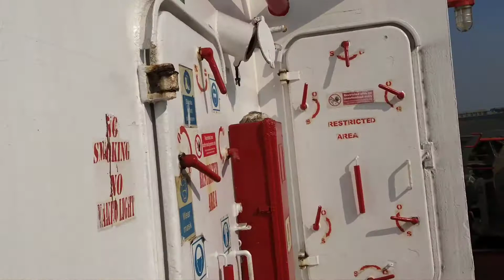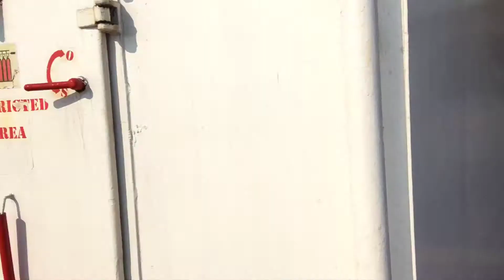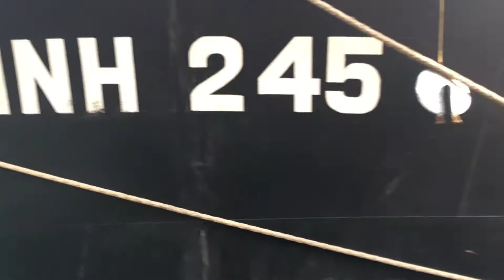দেখুন Haldia dock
Haldia Dock Live View